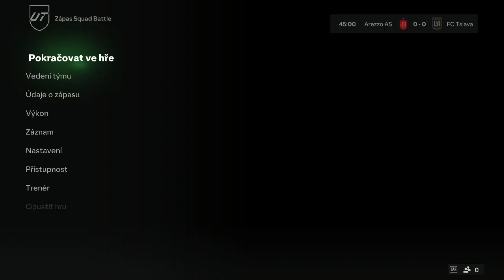FC Tslava - FC 24 - Squad battles - 26th Match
This video contains a FC 24 football game in FUT mode.